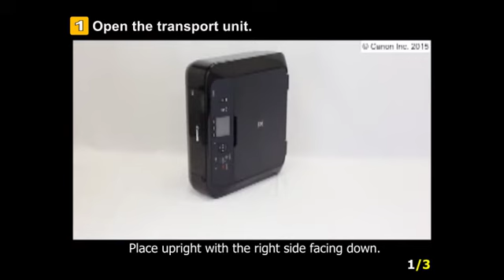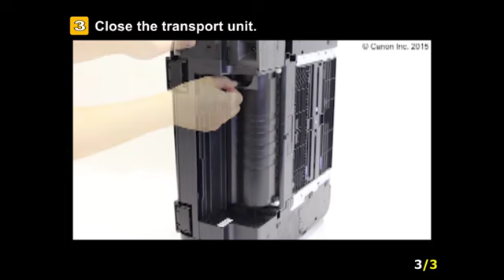PIXMA MG5722: Uneven color or faded color on the printed page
Troubleshoot uneven printing scenarios with the PIXMA MG5722 printer.